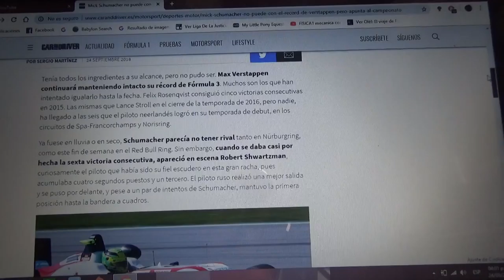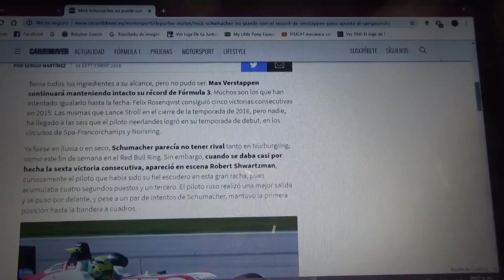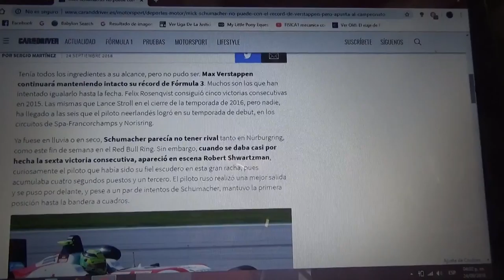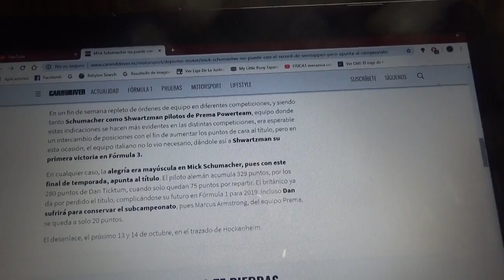Mick Schumacher no pudo en con récord de Verstappen pero apunta a ser campeón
El hijo del 7 veces campeón mundial de F1 afronta con una cómoda ventaja la última cita de la Fórmula 3 europea